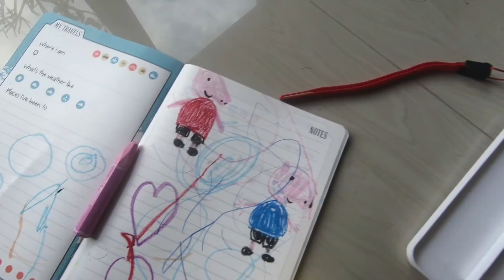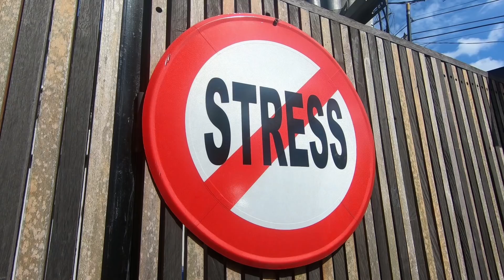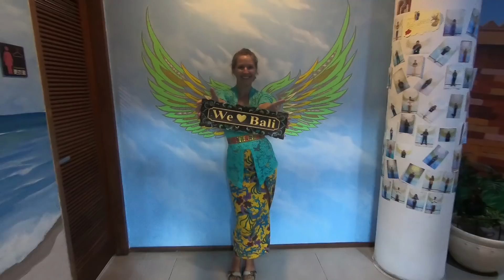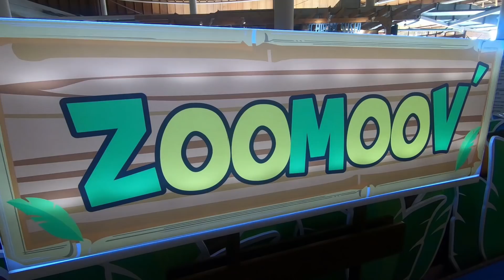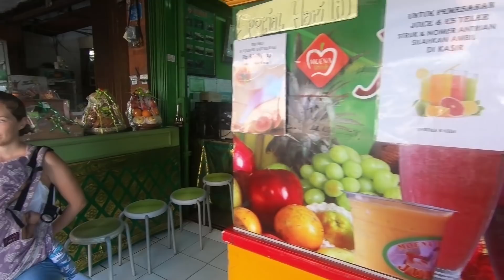Wo schlafen wir heute eigentlich? / Ausflug nach Kuta (BALI) / Suche nach Laptop / WELTREISE VLOG #8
Kommt mit und begleitet uns einen Tag lang auf unserer Weltreise. Wir starten in Ubud, frühstücken im Yoga Centre und machen uns dann auf den Weg nach Kuta in die Kuta Beachwalk Mall. Wir sind auf der Suche nach einem Laptop, aber so leicht wie anfangs gedacht wird das Shopping nicht.

►► WILD UND WUNDERVOLL - IN 80 JAHREN UM DIE WELT 🌎

►► WIE WIR UNSERE FILME DREHEN 📷

✘ Vlog Kamera
✘ Beauty Kamera
✘ 360° Kamera
✘ Dell Laptop (Videoschnitt)
✘ Asus Laptop (Business)
✘ die perfekte Reisedrohne
✘ Sony 28mm Objektiv
✘ Sony 50mm Objektiv
✘ Vlog Mikrofon
✘ Mikrofon für Sprachaufnahmen
✘ GoPro Gehäuse
✘ GoPro Audio Adapter

►► ICH PACKE MEINEN KOFFER, UND NEHME MIT... 👜

✘ den idealen Reisemixer
✘ homöopathische Reiseapotheke
✘ Vitamin B12
✘ Powercube (sehr wichtig für uns)
✘ Bite-Away gegen Mückenstiche
✘ Edelstahl Trinkflasche für Kinder
✘ Konsti's Lieblingsbuch
✘ Noa's Lieblingsbuch (deutsch)
✘ Noa's Lieblingsbuch (englisch)
✘ Nadine's Reader
✘ Konsti's Handy
✘ Nadine's Handy
✘ mobile Ladestation